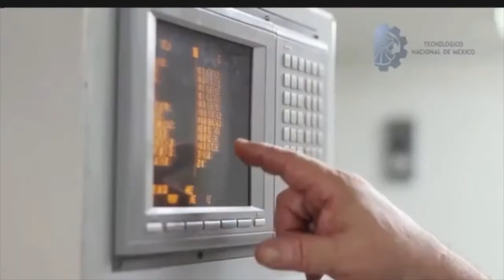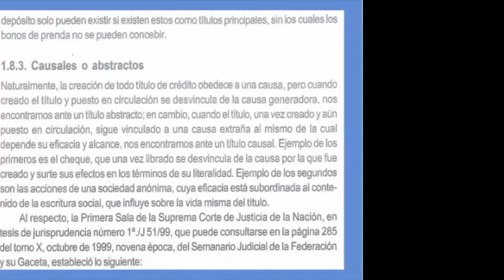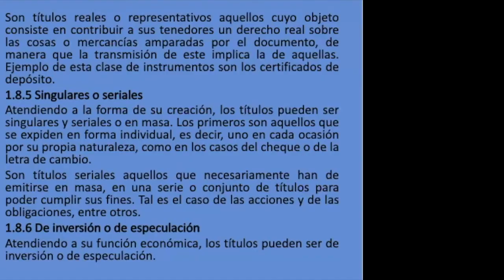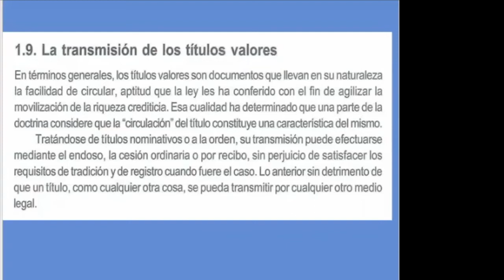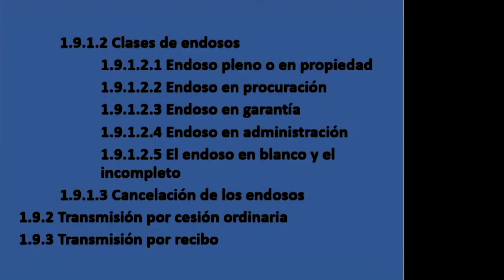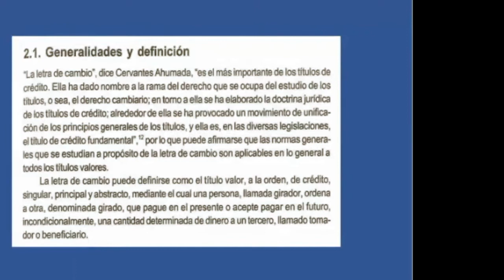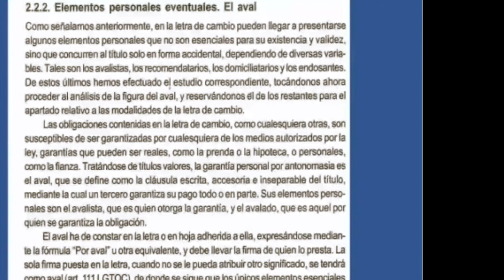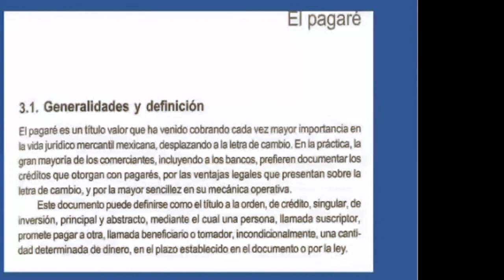Video 21 Parte 2 Títulos de valores y operaciones de crédito